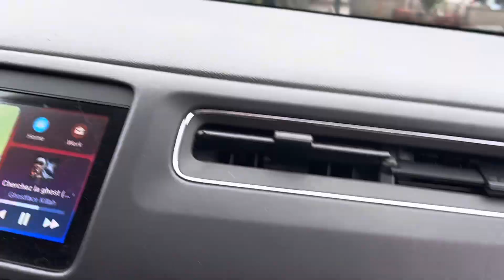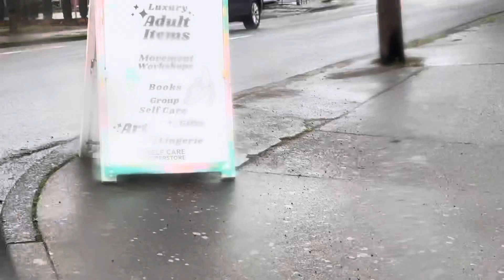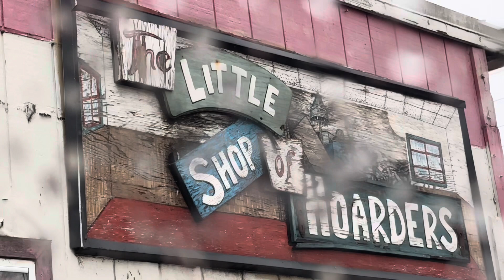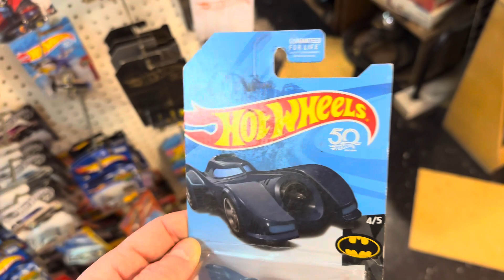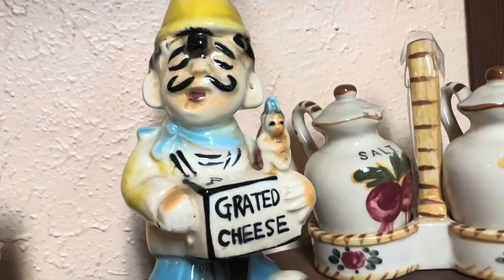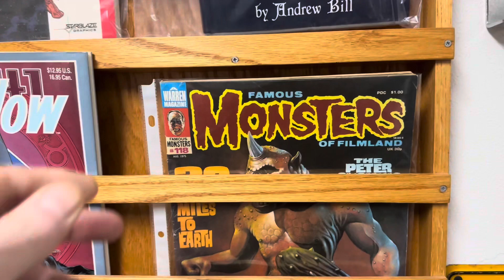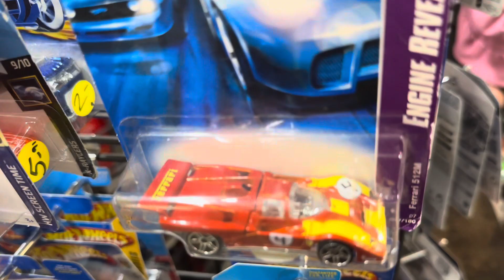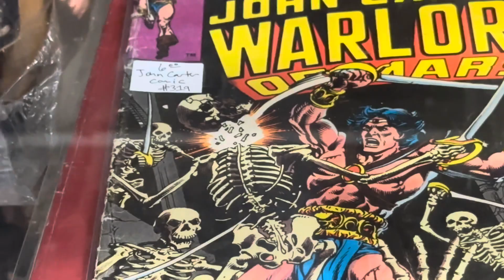The Nerd Stuff of SPRINGFIELD (yes, THE “Springfield”, and there are Simpson Sightings to Prove It!)